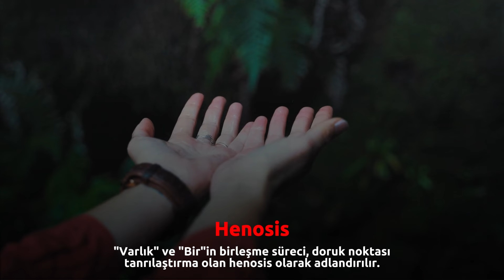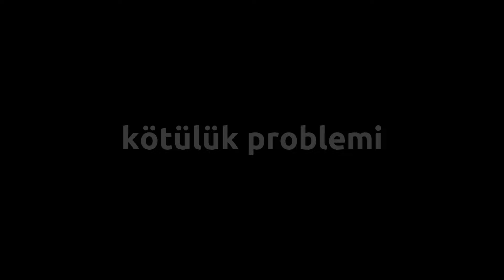İslam Felsefesini Etkileyen Filozof | PLOTINOS FELSEFESİ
Antik Yunan’da yeni Platonculuğun kurucusu olarak kabul edilen ve felsefesiyle tek Tanrılı dinler ile İslam felsefesi üzerinde etki uyandıran Plotinos felsefe dünyasının en etkili isimlerinden birisidir.

MS 204 yılında Roma İmparatorluğu’nun o dönemdeki Mısır eyaletinin, Likopolis kentinde dünyaya gelen filozofun burada doğmuş olması, onun erken dönem kültürel ve felsefi zenginlikten faydalanmasına vesile oldu. Gençlik yıllarında felsefeye olan derin ilgisi onun hayat hakkında daha derin düşünmesini ve kendisini entelektüel anlamda geliştirmesini sağladı.

Bölümler
0:00 Girizgâh / Plotinos'un Yaşamı
2:02 Plotinos'un Felsefesi
2:35 The One / BİR
8:19 İslam Felsefesindeki Südur Teorisi ile Benzerlik
9:50 Plotinos'a Göre Kötülük Problemi
12:20 Kapanış
İçerikleri faydalı buluyorsanız, maddi olarak sizi zorda bırakmayacak şekilde KATIL ile destek olabilir ya da tek seferlik desteğim olsun diyorsanız teşekkür özelliğini kullanarak videoların sürdürülebilir olmasına katkı sağlayabilirsiniz.

Desteğin için sonsuz teşekkür ediyorum, iyi ki varsın.

İLGİNİZİ ÇEKEBİLECEK DİĞER OYNATMA LİSTELERİ